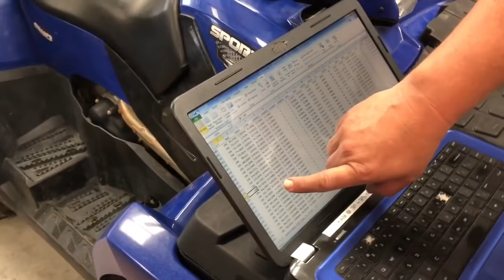JUNKYARD TOONS! Budget Fox Body Mustang Drag Car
In this mind boggling thriller we meet up with the Scientist and do a  little junkyard exploring before heading over out to sea to harass Pirate so get ready for nap time as we lull you to sleep with stupidity:)